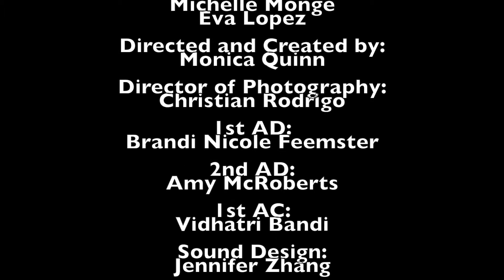"The Sensuous Mistress"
MONICA QUINN